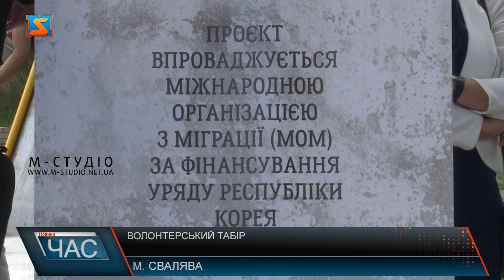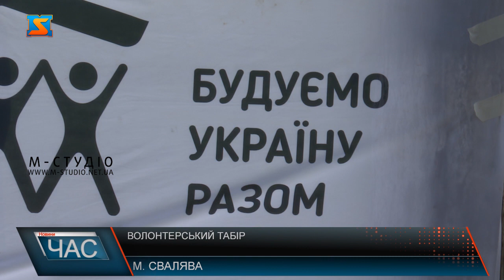Волонтери облаштовують простір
У Свалявському закладі загальної середньої освіти №1 розпочав свою роботу молодіжний волонтерський табір "Будуємо Україну разом". Понад двадцять волонтерів з різних куточків України та активні мешканці громади долучилися до його складу і  упродовж двох місяців будуватимуть багатофункціональний павільйон на території навчального закладу. Другий етап проекту – будівництво простору, яке наразі триває. Вікова категорія волонтерів від 17 до 25 – ти років, що дозволяє їм обмінюватися досвідом та бути корисними один одному. Павільйон стане простором, для зустрічей і відпочинку, втілення освітніх заходів. Надалі споруда функціонуватиме для жителів громади та гостей міста. Даний проект спрямований на зміцнення стійкості та потенціалу відновлення громад шляхом втілення ініціатив соціального згуртування та спільного дозвілля. Табір функціонує у форматі заїздів, адже роботи у волонтерів чимало. Павільйон буде багатофункціональним, тож громада зможе його використовувати у різних форматах, розповідає Микола. У таборі також піклуються про психоемоційний стан волонтерів. Проводять різні заходи, які спрямовані на підтримку здорового психологічного стану та настрою учасників. Табір функціонуватиме до кінця жовтня. Волонтери закликають місцевих жителів долучатися до проекту.